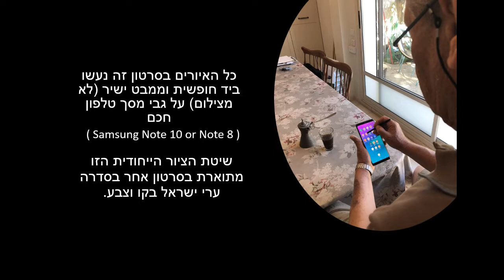רכבת העמק בצבע ובמנגינה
הסרטון לוקח את הצופה למסע מאוייר בליווי מנגינה לאורך מסילת רכבת העמק . הסרטון משוטט בין רכבת העמק העותומאנית  לרכבת העמק החדשה מחיפה עד בית שאן וצמח.